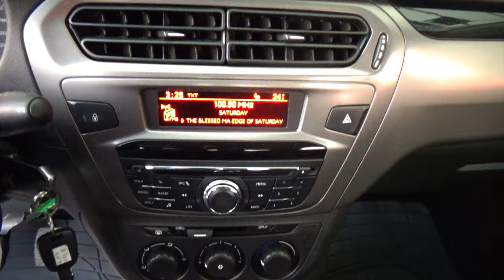Peugeot / 301 / 2023 - 31207